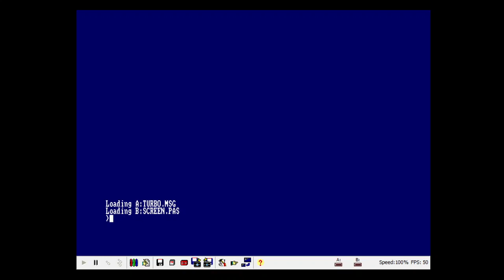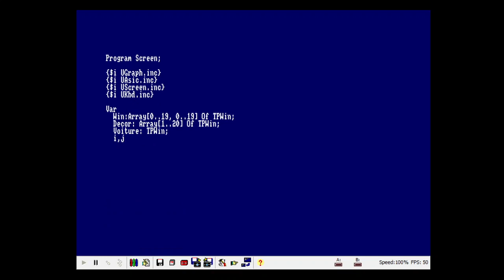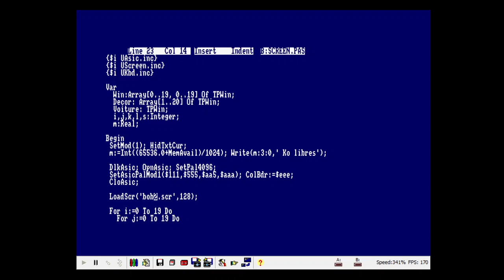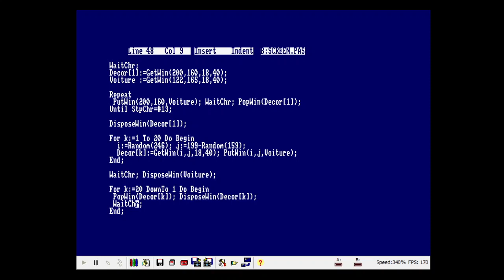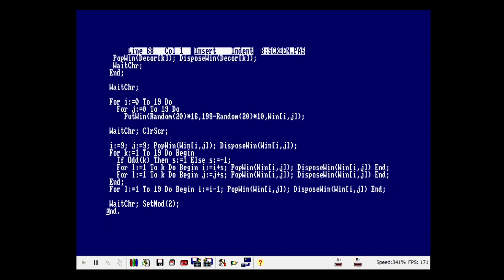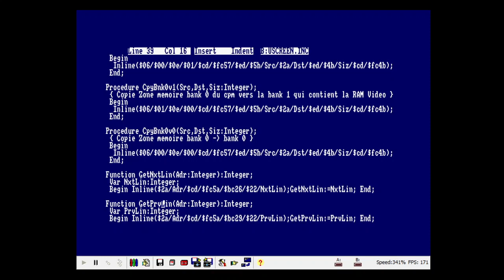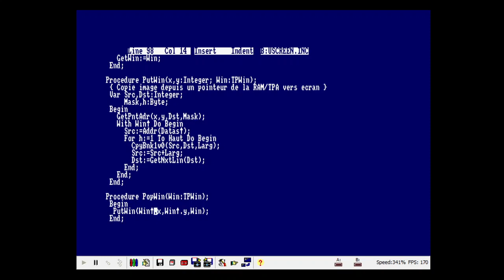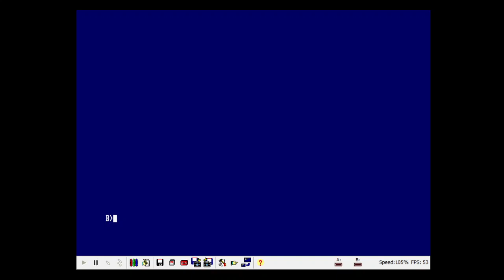Amstrad CPC/ Gestion des images et des fenêtres en Pascal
Comment gérer des images et fenêtres en Pascal. Utilisation des pointeurs.